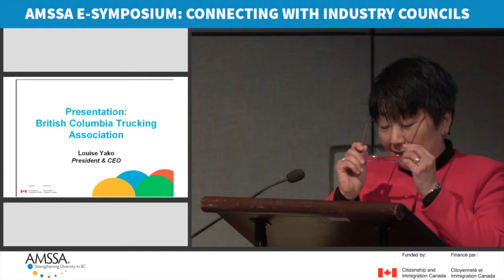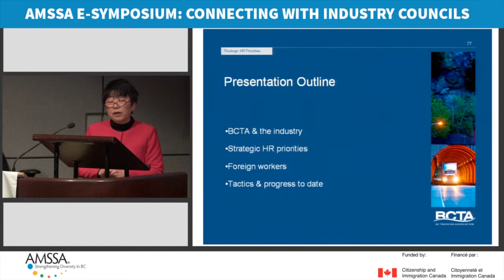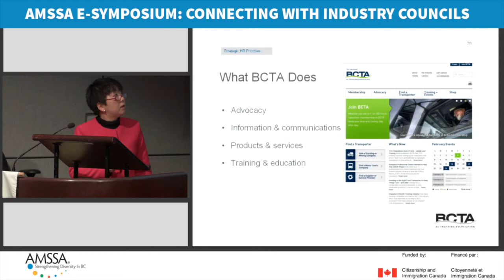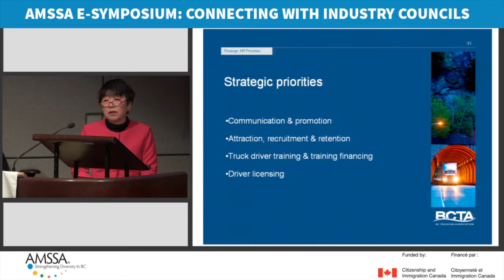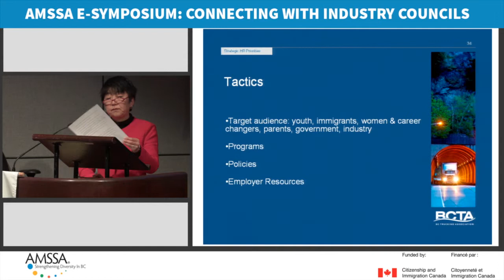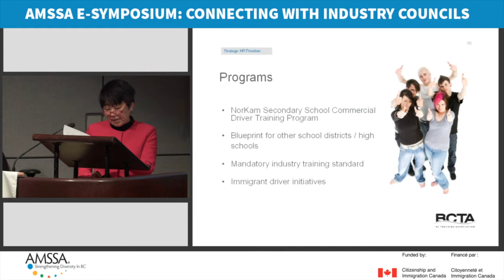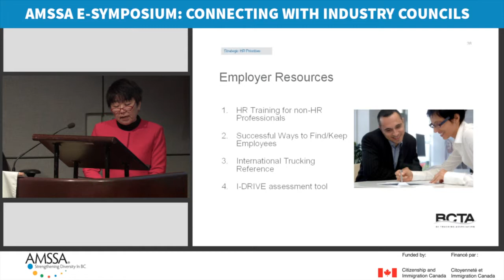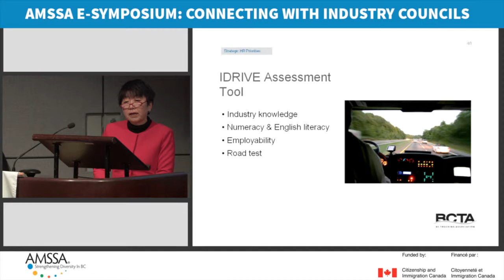E-Symposium Connecting with Industry Councils: Louise Yako - British Columbia Trucking Association